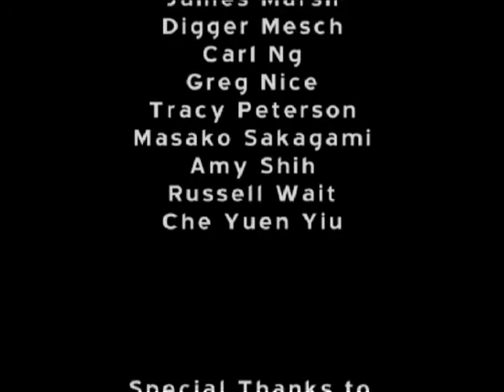Staireotypes - A Short (2002)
Written and Directed by: Michael Clements

A long time ago in a country far away, we made a short with a friend.